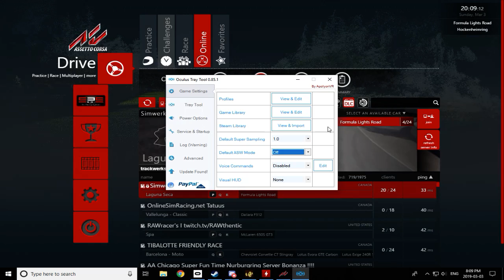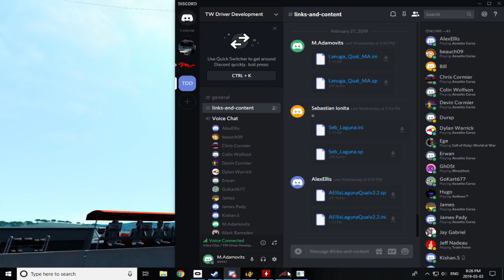Assetto Corsa VR Simwerks Laguna Race [720p 60fps]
Race 7 of the Simwerks Assetto Corsa Sim Series at Laguna Seca. Recorded from my point of view, exactly as I saw it.

Qualifying 00:00-15:30 (8th)
Race 1 26:00-48:10 (4th)
Race 2 53:40-END (5th)

This event at Laguna went fairly well. A couple incidents created some tension throughout the race, but overall it went about as well as we could expect given the field size, track length and speed differential throughout the grid. I qualified 8th in the session, a fair ways off of my previous best on this track, but a good spot to start from.
Race 1 had a few incidents, I caused a couple accidents, but overall mostly kept it on track to come out in 4th.
Race 2 had b start in 5th, and similarly to race 1 I mainly focused on keeping it on track and pointed the right direction. I had one unfortunate instance of a spin in the corkscrew, which made track reentry nearly impossible, and collected Seb in the process. We both were able to get back going fairly quickly, and i was able to finish the night in 5th.

Next week were on to Nurburgring GP.